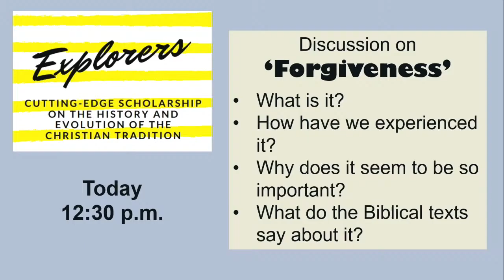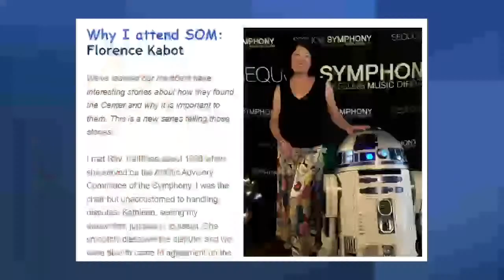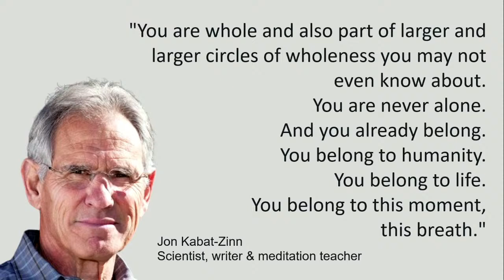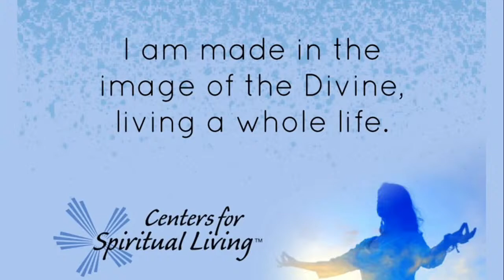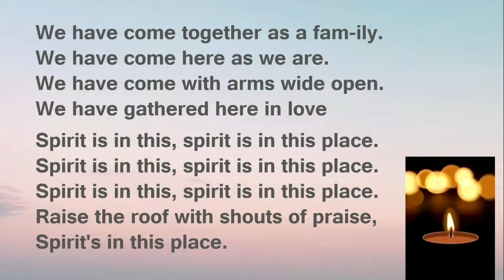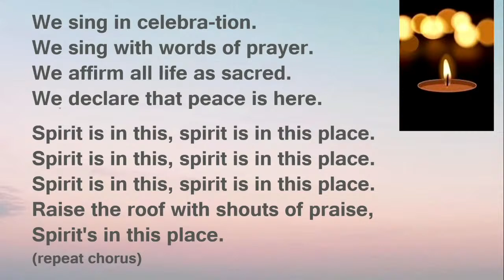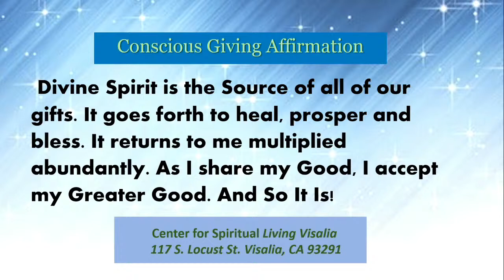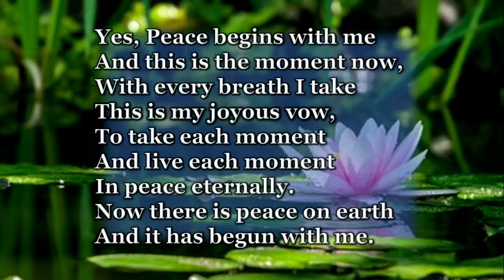Center For Spiritual Living Visalia, December 3rd, 2023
December 3rd, 2023. CSL Visalia Sunday Service, Rev Jackie Harris Todays Message, "Embracing Wholeness"